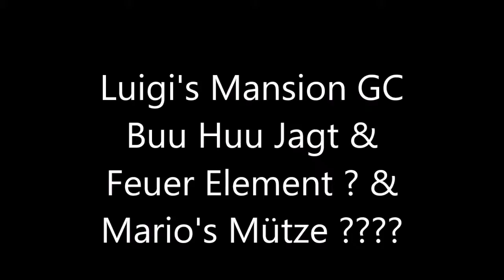Luigi's Mansion Part 3 Buu Huu Jagt & Feuer Element & Mario's Mütze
Hallo meine Lieben zuschauer mit Erschöpft mache ich Heute den Part extra für euch ich musste mich Zusamen Reisen damit ich nicht einschlaffe , Sorry auch dafür , Dafür Haben wir Paar wichtige Gegenstände eingesammelt und Geld ohne ende eingesaugt , und viel Spaß beim Schauen und wenn es euch Gefällt last nen Daumen Hoch da und Abonnieren Bitte nicht vergessen wenn ihr wollt Danke voraus .